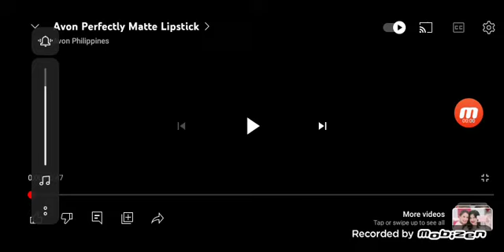Avon Perfectly Matte Lipstick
Get the beauty you deserve without compromise with the new PerfectlyMatte lipstick, now in 20 gorgeous shades. Find your favorite at avonshop.ph or from your trusted Avon Rep today!